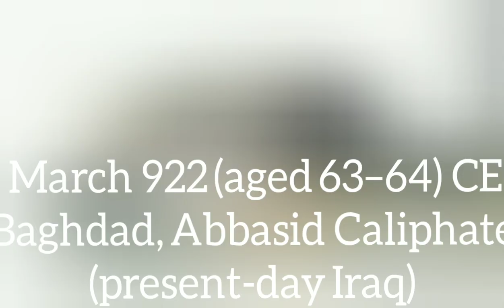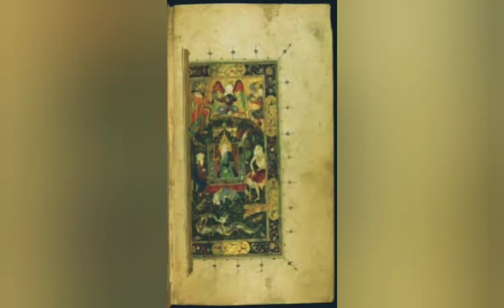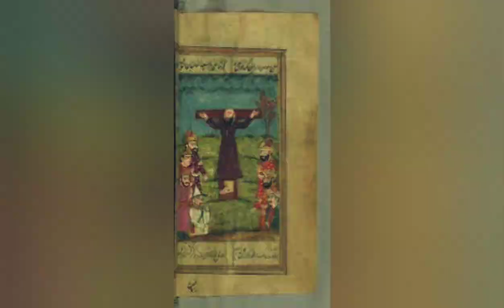Mansoor Hallaj | منصور حلاج | मंसूर हल्लाज | Kitab Dosti Na tamam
Your Quires:-

Shah Mansoor R.A story and biography | who was Mansur Hallaj | dard nak waqia |Sufism story
Mansoor Al Hallaj sufi ne Anal Haq ka Nara lagaya?
Hazrat Mansoor Hallaj ka Ana Al-Haq kehna Quran sy sabit
Reality of Mansur Al-Hallaj / Anal Haq. Hindi & Urdu
Story of Hazrat Husein Bin Mansoor Hallaj | Mazar | wahdat ul wajood Kya
Mansoor Al Hallaj Ne ‘Ana Al Haq’ Kiyon Kaha Tha?
Yunus Emre Spiritually Meets Mansur Hallaj | Urdu
Hazrat Habib Ajmi Ka Waqia | Hazrat Habib Ajmi Ka Mazar | Karamaat Aur Toba
Story of Hazrat Husein Bin Mansoor Hallaj
Hazrat Mansoor Hallaj RE Kay Mazar Ka Anokha ManzerNama
ANAL HAQ KI PEHACHAN Hazrat Mansoor Hallaj KI DASTAN | Mansur Al Hallaj
Maqam e Hazrat Mansoor Hallaj
Who was Mansoor Hallaj | Story of Mansur Al Hallaj | Ana al Haq | Urdu Hindi
mansoor bin hallaj aur sufi - deobandi barelvi tablighi
Who was Mansur Hallaj, Mansoor life/story/boigraphy /Husein Bin Mansoor Hallaj ka qissa in urdu
Mansur Hallaj: Halool Aur Zam Mein Farq
Mansur Hallaj kon tha
Hazrat E Mansur Ko Suli Par Kiyu Chadaya?
Hazrat Mansoor Hallaj History/the story of fire worshipper/hazrat hussain bin mansoor hallaj in urdu
Al Hallaj - The Great Sufi Master
क्या है दुनियादारी का नियम? | Mansur Al-Hallaj |
Who was Mansoor Hallaj? منصور حلاج کون تھے
Hazrat Hussain Bin Mansoor Hallaj RA Biography | Life Story Life History | Urdu Hindi
Mansoor hallaj | Mansoor hallaj history |
ANAL HAQ- HAZRAT MANSOOR AL HALLAJ- I AM THE TRUTH. में ही खुदा हूँ ।انیل حق।منصور الہلز।میں خدا ہوں
Mansoor Halaj aur ANAL HAQ منصور الحلاج اور انا الحق EXPOSED REALITY
Mansoor Hallaj In Urdu - Wahdat ul Wajood